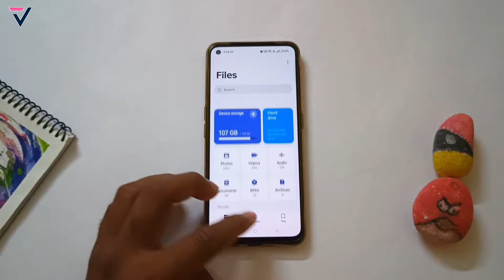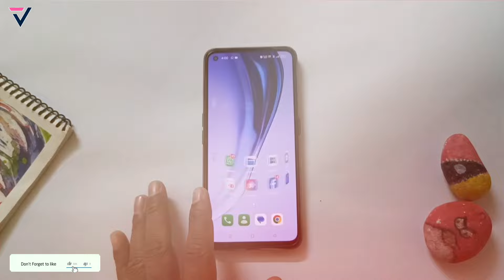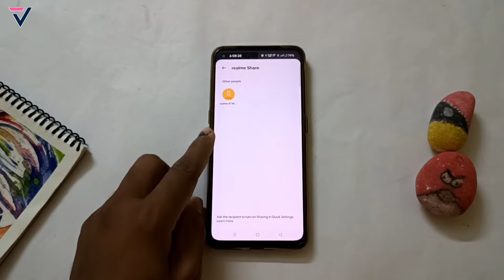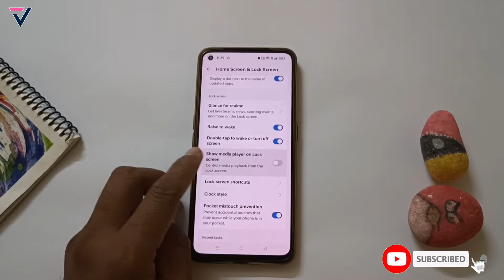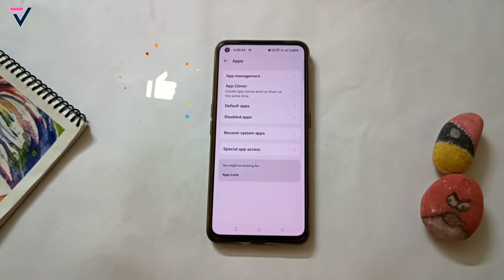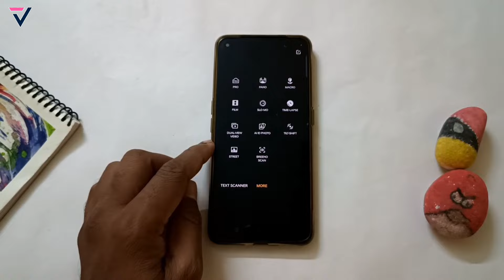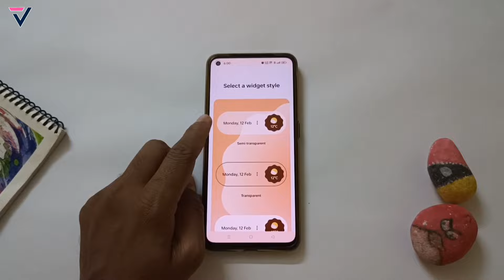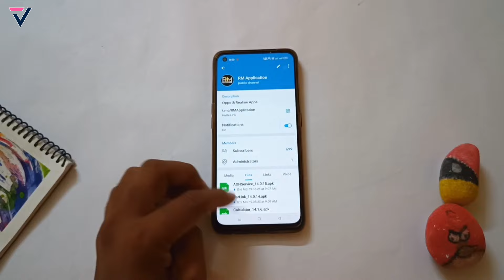Realme UI 5.0 New Update Features | Realme UI 5.0 All Features Explained | Realme UI 5.0 Android 14🔥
realme ui 5.0 design
how to update realme ui 5.0
realme ui 5.0 full review
realme ui 5.0 features review
realme ui 5.0 dynamic island
techno vikrant
realme ui 5.0 setup
ColorOS 14
Aquamorphic Design
New Features
Performance Improvements
Privacy & Safety
Conclusion
realme ui 5.0 display
realme ui 5.0 5g hidden features
realme ui 5.0 settings
realme ui 5.0 camera features
realme ui 5.0 specifications
realme ui 5.0 camera
realme ui 5.0 performance
techno bikrant
realme ui 5.0 5g software
realme ui 5.0 connectivity
realme ui 5.0 multimedia
realme ui 5.0 full settings
realme ui 5.0 battery test
realme ui 5.0 battery draining test
realme ui 5.0 charging test
realme ui 5.0 5g camera features
realme ui 5.0 gaming features
realme ui 5.0 features in gujarat
realme ui 5.0 5g features malayalam
vikrant thawait
realme ui 5.0 5g new update
realme ui 5.0 battery features
realme ui 5.0 tips & tricks
realme ui 5.0 tips and tricks in hindi
realme ui 5.0 5g features in hindi
realme ui 5.0 kab aayega
realme ui 5.0 new features
realme ui 5.0 android 14 new features
realme ui 5.0 features hindi
realme ui 5.0 battery health